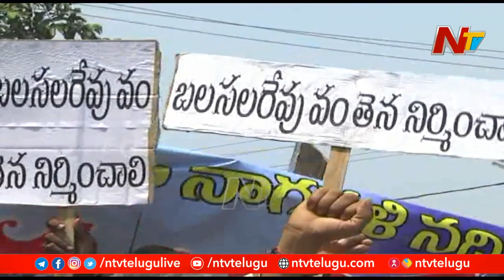794 రోజులు ఉద్యమం చేసినా ఇంకా ఫలించని వంతెన నిర్మాణ కల | Ntv